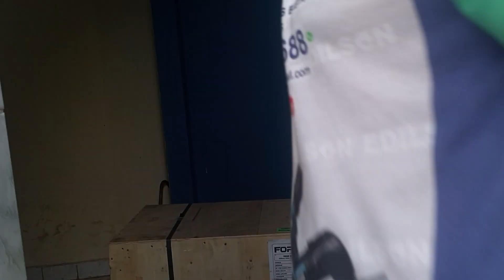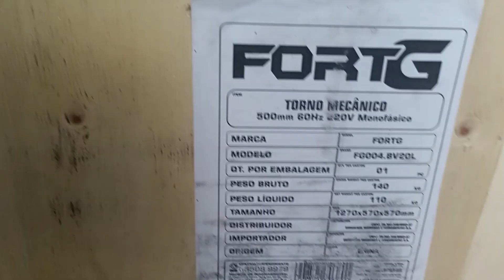Torno mecânico FORTG B20 L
Faz muitos anos que venho tentando conseguir um desses. Graças a meu Deus Jeová, consegui. agora é só fazer ao vivo e a Cores, como sempre.